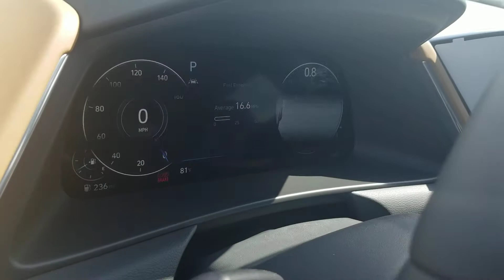Robert Rankins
Introduction to the  2020 Hyundai Sonata at Nalley Hyundai